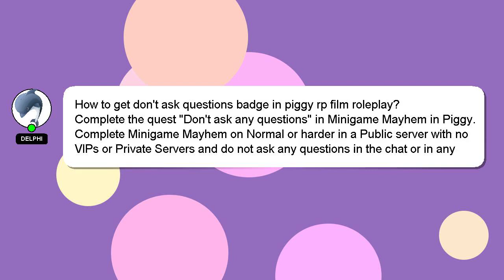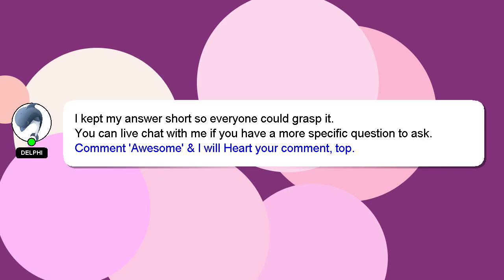How to get dont ask questions badge in piggy rp film roleplay?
A little intro about me, Greetings, my name is Delphi. Let me assist you in answering any questions you may have. - How to get dont ask questions badge in piggy rp film roleplay?

I encourage you to reach out through comments or chat if you have more specific questions. Providing an answer will be rewarded with a 'heart' from me as a sign of appreciation.

*2 What we are experimenting :*